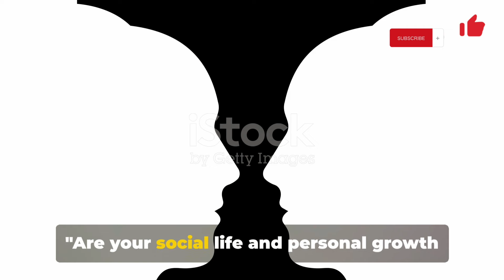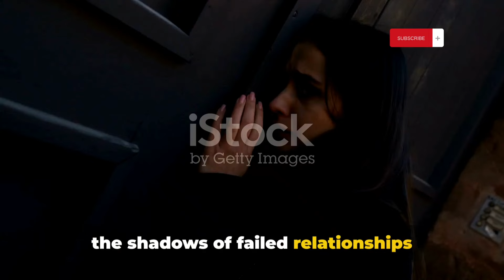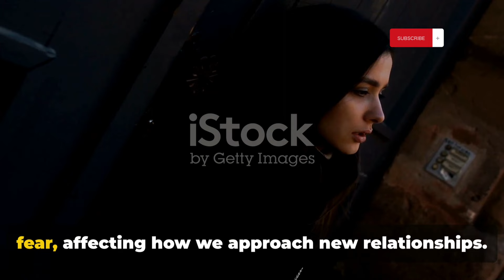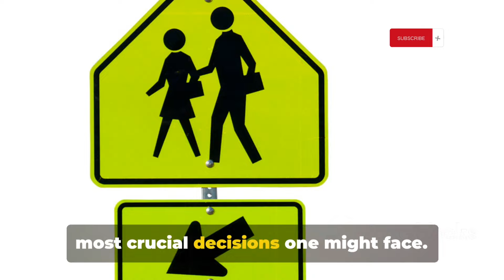The Consequences of Clinging to a Failed Relationship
In this video, we delve into the consequences of clinging to a failed relationship. From emotional distress to missed opportunities, we explore the impact of holding onto something that is no longer serving us. Through personal anecdotes and expert insights, we uncover the toll that refusing to let go can take on our mental and emotional well-being.

OUTLINE:

00:00:00 Are You Holding On Too Tight?
00:01:01 Emotional Consequences
00:03:11 Physical Impact
00:04:41 Social and Personal Growth Stagnation
00:06:51 Impact on Future Relationships
00:08:21 Recognizing When to Let Go
00:09:22 Embracing Change